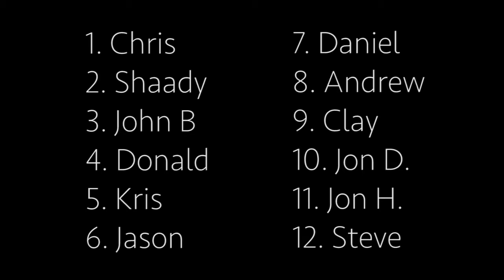2018 Fantasy Football Draft Order